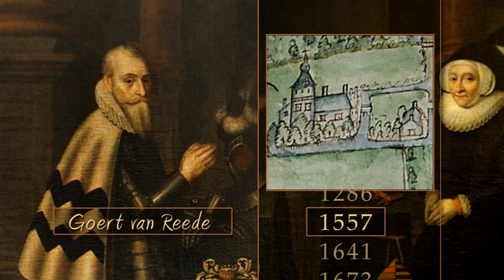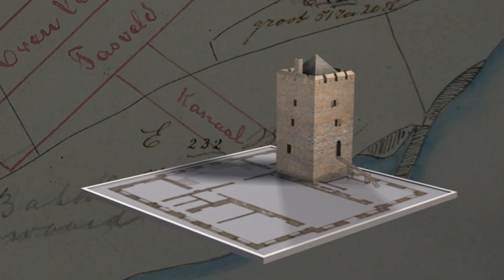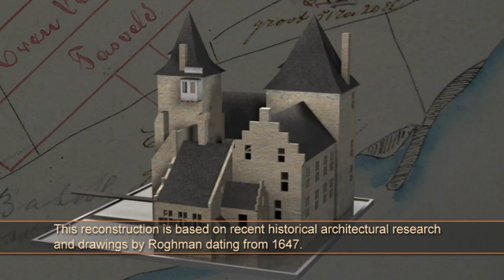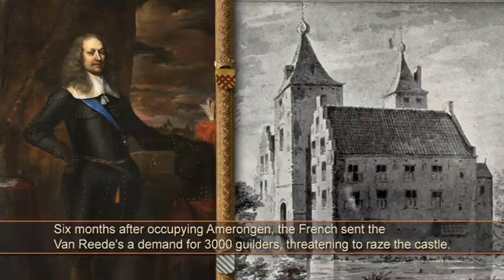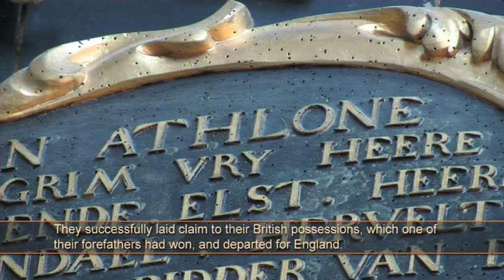History of Amerongen Castle (english subtitles)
Amerongen Castle (Kasteel Amerongen) is one of the best preserved Dutch castles from the 17th century. Discover its history and the stories of some of the colourful characters that once lived at the estate.